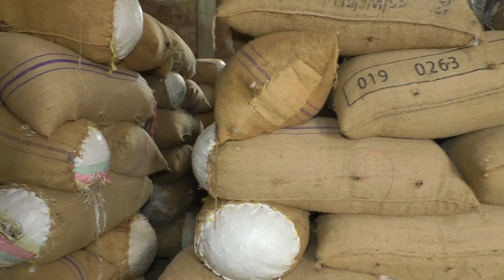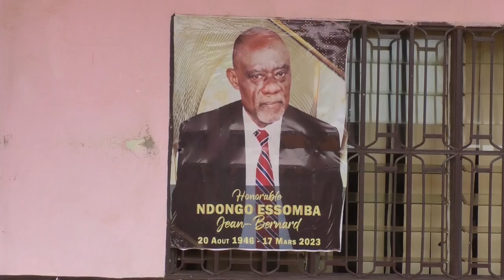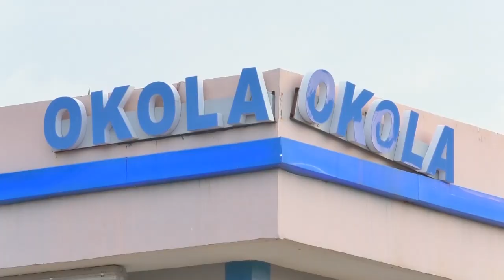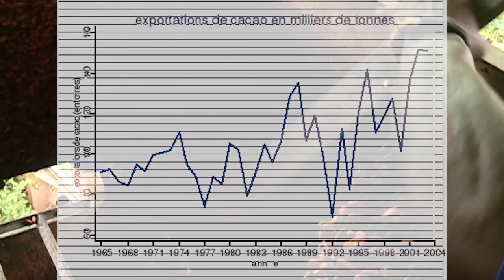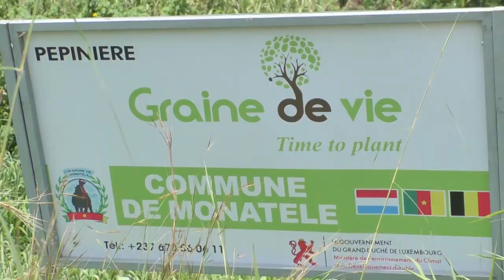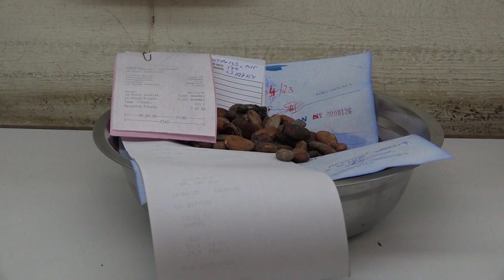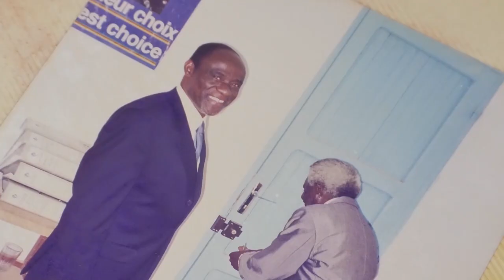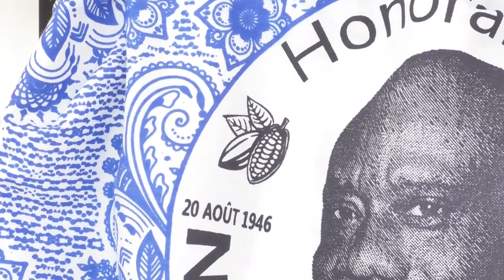NDONGO ESSOMBA: Le roi de la fève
Il a dédié 40 ans de sa vie au négoce de la fève au Cameroun.  Jean Bernard NDONGO ESSOMBA a longtemps été le plus grand exportateur de cacao camerounais en terme de quantité. Il developpe une stratégie de collecte des fèves dans les villages du Centre Sud Est Cameroun, basée sur la proximité avec les planteurs avant de perdre du terrain face à la concurrence des firmes internationales.
Hommage au roi de la fève camerounaise décédé de 17 mars 2022 à Yaoundé. Un documentaire réalisé par Régine Gwladys LEBOUDA, Steve TCHIEGA EKE'MBENGUE et Timotée METOMO et diffusé sur la télévision nationale Cameroon Radio Television.